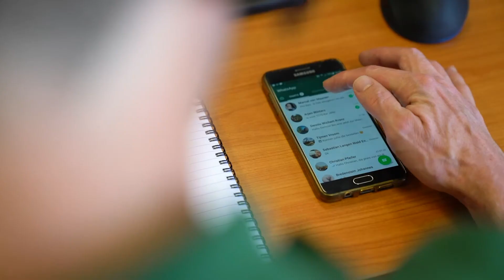Hencon Forestry Service-Video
103 / 5000
Vertaalresultaten
Hencon Forestry steht für ein hohes Maß an Service, Beratung und Support.